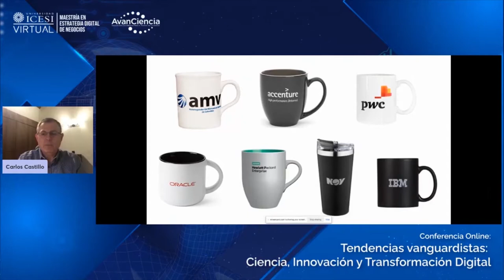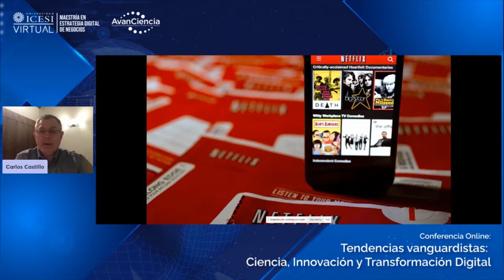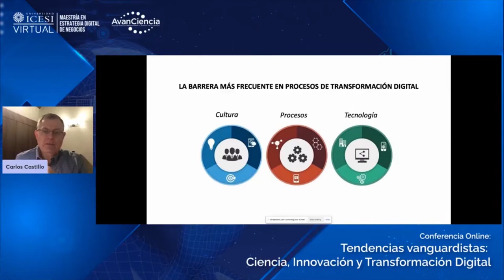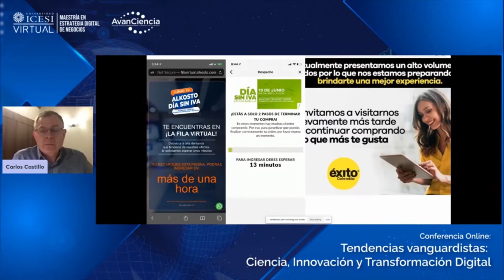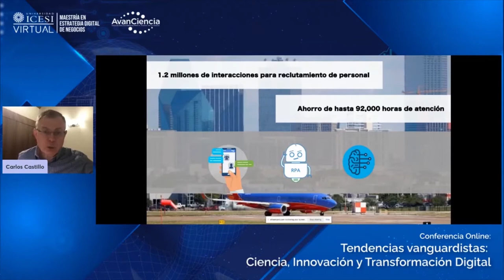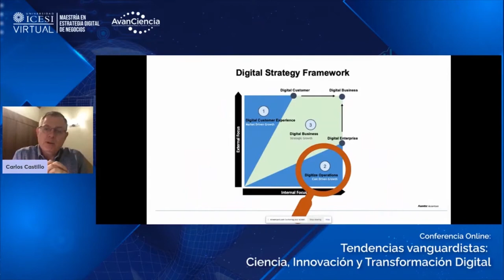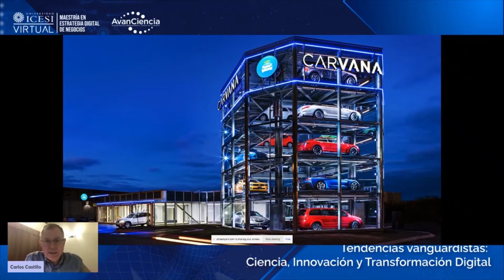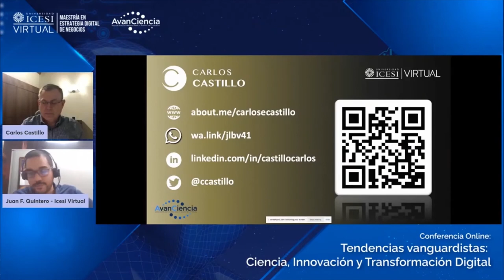Conferencia Online - Tendencias Vanguardistas: Ciencia, Innovación y Transformación Digital - Icesi